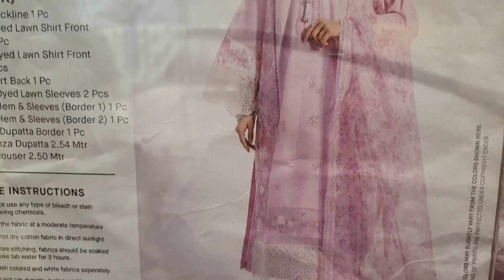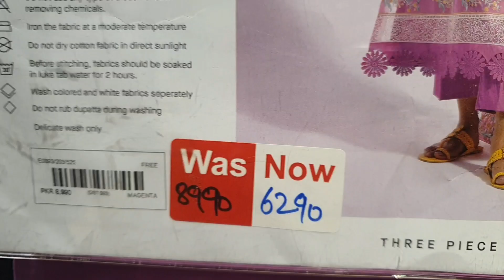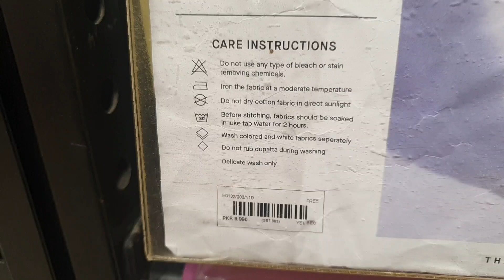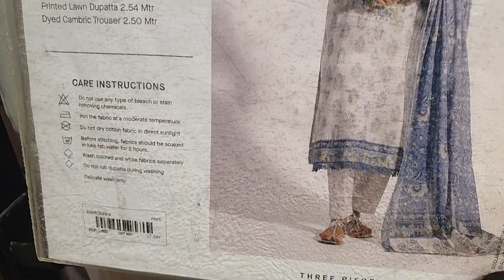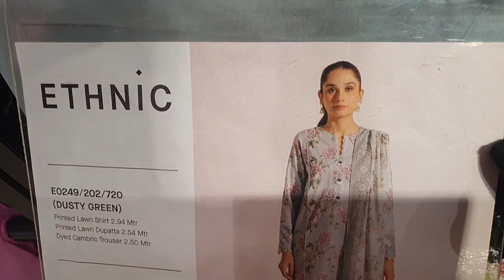Ethnic sale on summer collection 2023